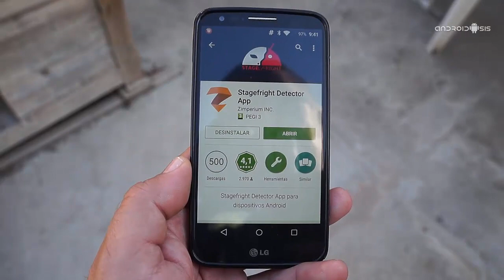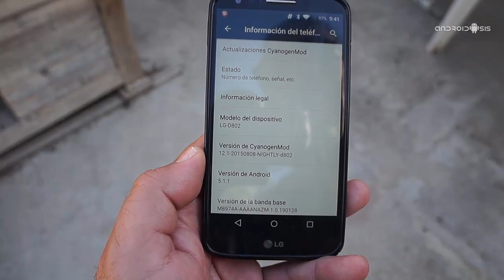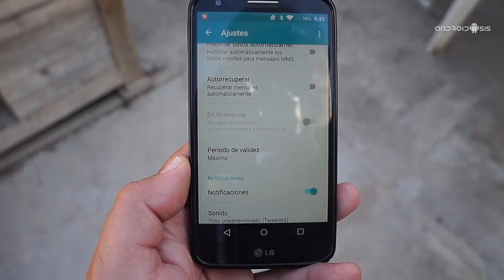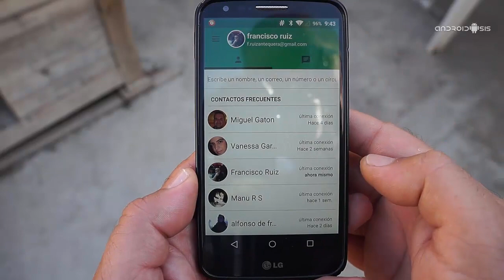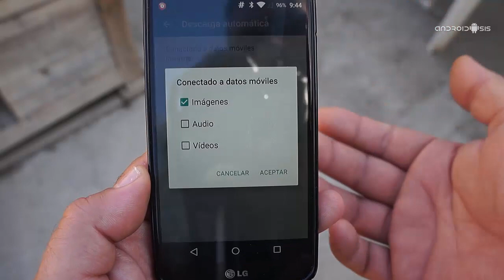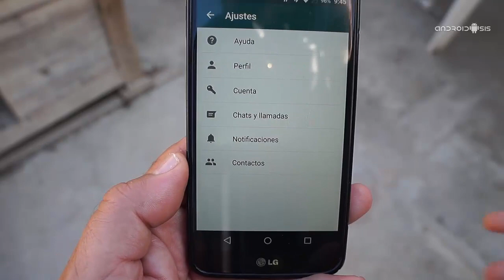Maneras de estar a salvo de Stagefright para Android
Cómo protegerse de Stragefight para estar a salvo de la mayor y más peligrosa vulnerabilidad descubierta en Android hasta la fecha.